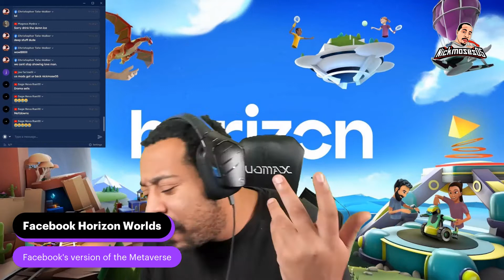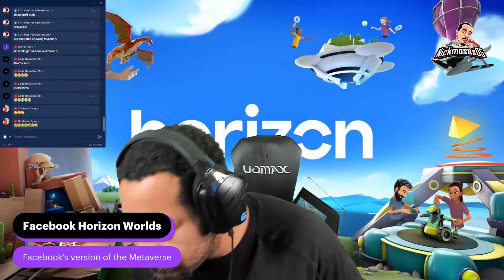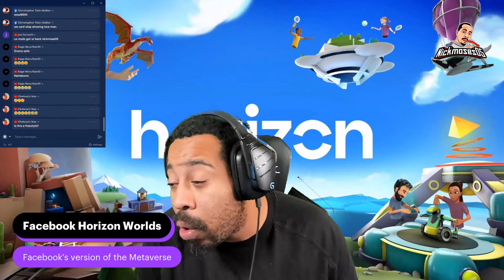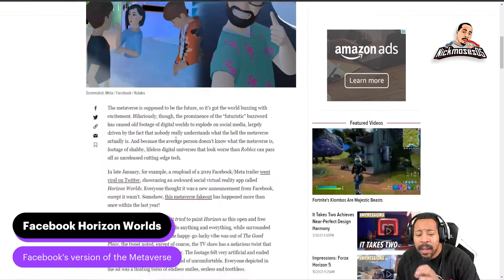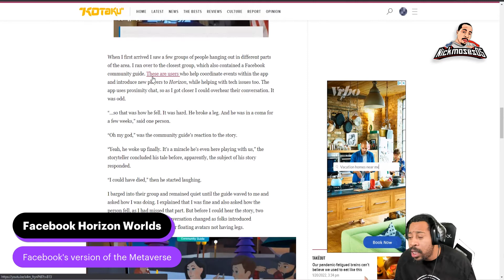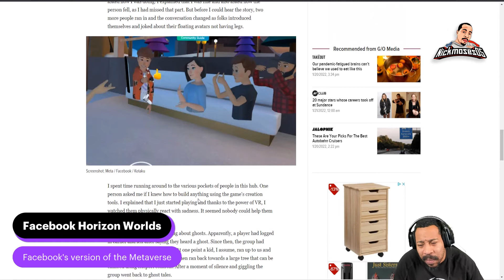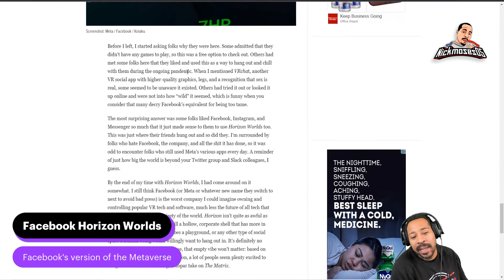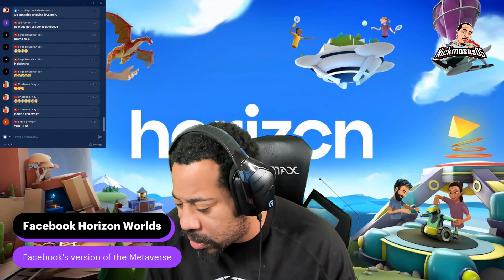Is Facebook's Horizon Worlds Soulless?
The metaverse is supposed to be the future, so it’s got the world buzzing with excitement. Hilariously, though, the prominence of the “futuristic” buzzword has caused old footage of digital worlds to explode on social media, largely driven by the fact that nobody really understands what the hell the metaverse actually is. And because the average person doesn’t know what the metaverse is, footage of shabby, lifeless digital universes that look worse than Roblox can pass off as unreleased cutting-edge tech.

In late January, for example, a reupload of a 2019 Facebook/Meta trailer went viral on Twitter, showcasing an awkward social virtual reality app called Horizon Worlds. Everyone thought it was a new announcement from Facebook, except it wasn’t. Somehow, this metaverse fakeout has happened more than once within the last year!

But going back to the viral ad: it tried to paint Horizon as this open and free place where folks could happily do anything and everything, while surrounded by friends all over the world. The happy-go-lucky vibe was out of The Good Place, the tweet noted, except of course, the TV show has a nefarious twist that makes the whole thing even weirder. The footage felt very artificial and ended up making a lot of people online kind of uncomfortable. Everyone depicted in the ad was a floating torso of endless smiles, sexless and toothless.

But was the actual experience as off-putting and sterile as the ad made it out to be? I decided to jump in and see for myself. First launched in closed beta last year, Horizon Worlds is a free social app that was made available to everyone last month. I spent a few hours hanging out with other people in its oddly bleak worlds, playing bad games and talking about random things. It was a strange experience, but one that I figure many might share as they take their first steps into the nightmare that is the online digital metaverse.